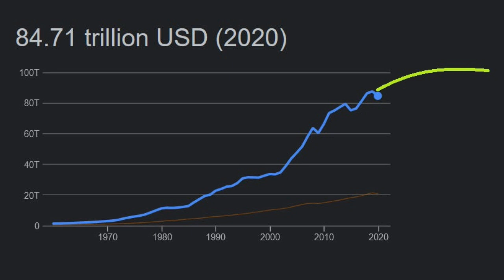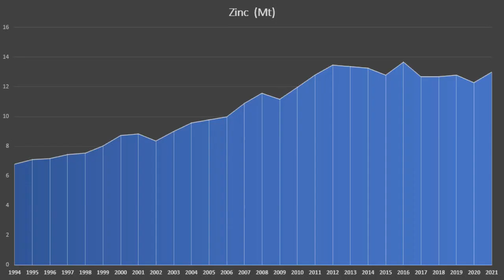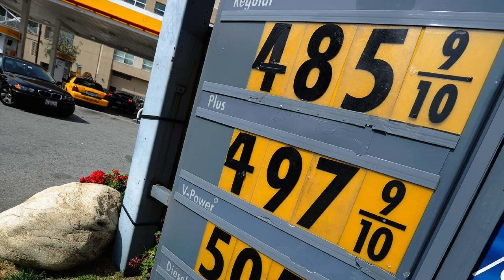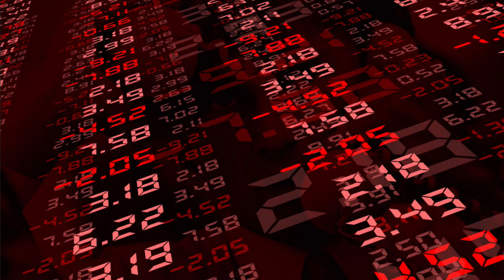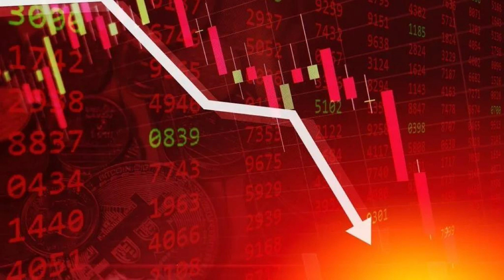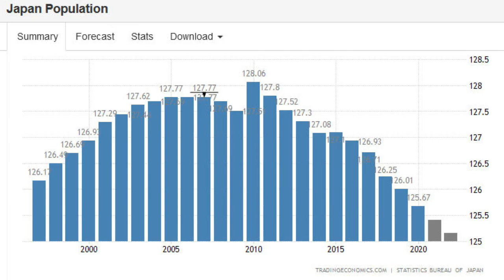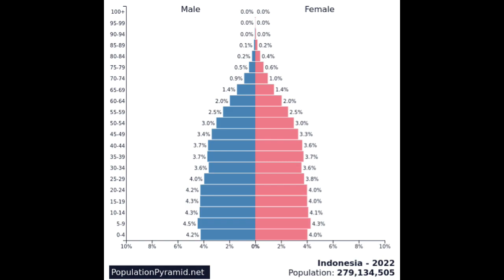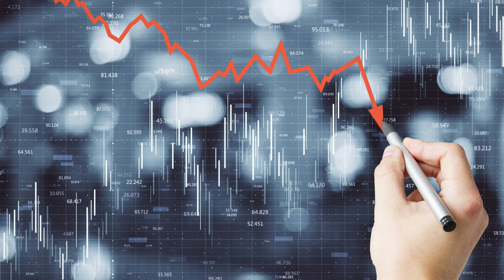Economic Growth will End before 2040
Economic growth will end by 2040, from a combination of rising costs and prices, peak production and availability of energy and critical resources, increasing climate damage effects, and collapsing demographics.